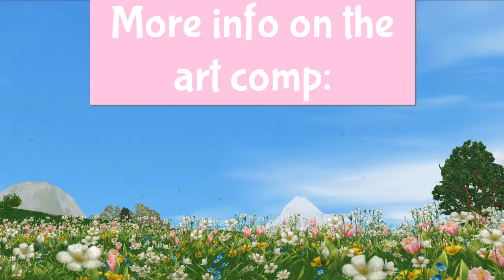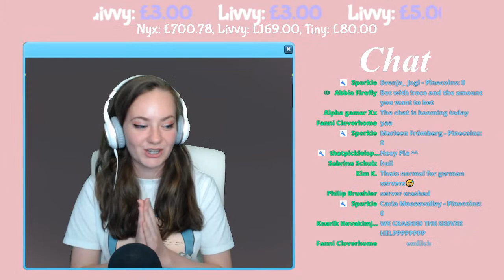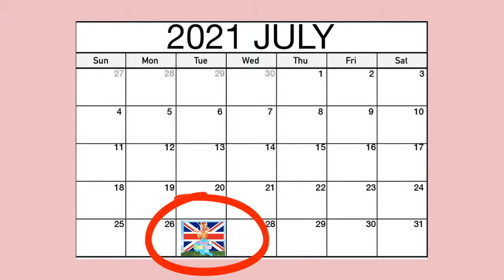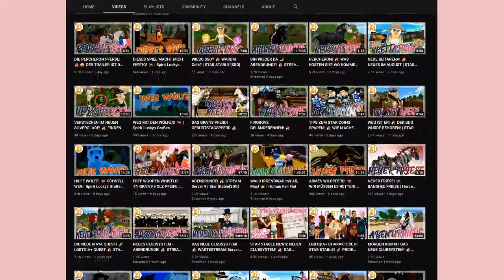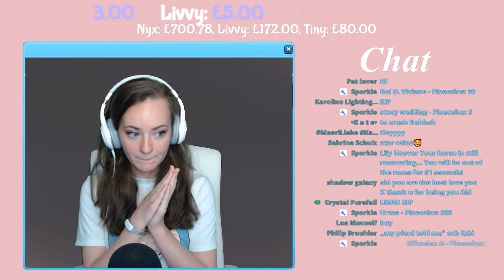STAR STABLE WORLD TOUR || Germany: Chocolate Mountain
WORLD TOUR LAUNCH 2021---

Region: Germany
Server: chocolate Mountain

To participate in the 10,000 star coin giveaway, you buy lottery tickets with PineCoins that you earn by simply watching the stream. 5 Mins of watching = 5 Pinecoins.

Commands:
!points - To check your Pinecoin balance
!Race (Number of Pinecoins): Start a chat race where  you can bet on a random horse
!1v1 (persons name): Race again someone in the chat!
!Derby: Start and enter a Derby to win Pinecoins!

Stay Positive♥
▬▬▬▬▬▬▼FAQ▼▬▬▬▬▬▬

~~Thank you to our wonderful Diamond Member supporters!~~
🌺Daisy Topazglass
🌺Willow McGee
🌺Sasha K
🌺GoldenAnimal88
🌺Nuggxtzz
🌺Flickers
🌺Cora Almondclover
🌺Leah Springspoon
🌺Sassy12samantha
🌺Katie Wallace
🌺Sarah Coldlake
🌺Jess
🌺Nyx
🌺The DJ Beast
🌺IronNalo
🌺MeLikeToast
🌺Sisi Tobiassen
🌺Autumn Mousetree
🌺Hattie Emberwood
🌺Crystal Purefall
🌺Chloe Animal lover
🌺Felicity's Pets
🌺Annaliese Gomez
🌺Willow Stonetree
🌺Intumescence Zettaroselabe Camaraderies